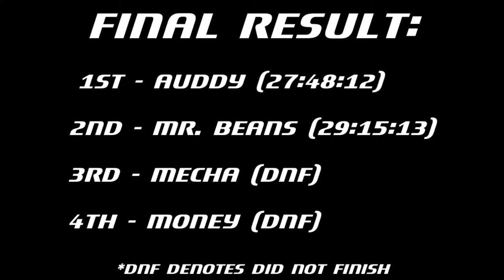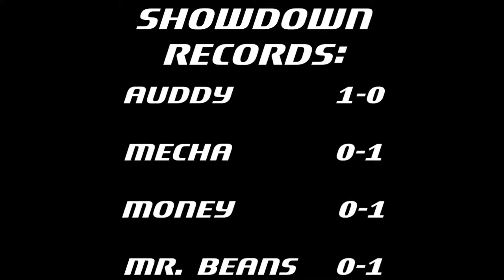Showdown - (SSBM) Break The Targets!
Our first showdown video!

Event: Super Smash Bros. Melee - Break The Targets!

Break all the targets with every character in the game as fast as you can.  The person with the fastest overall time wins!